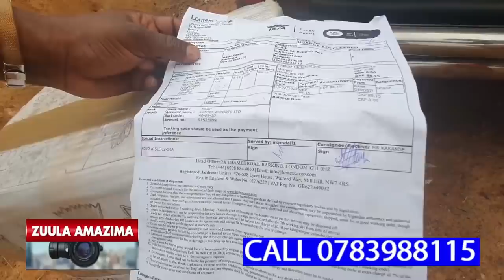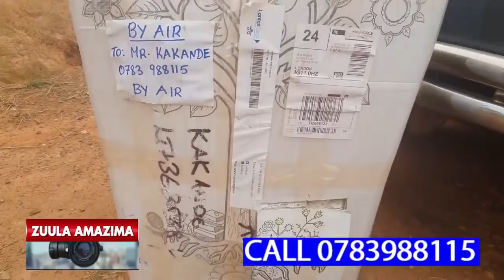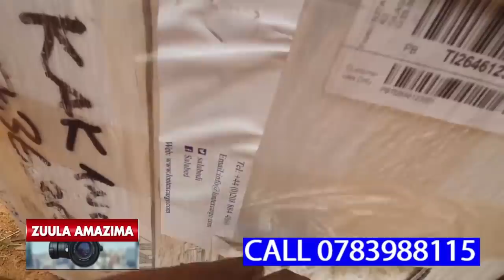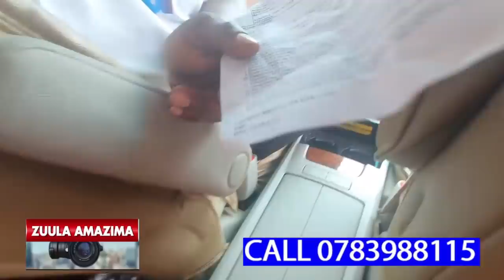RESTY MUNAKIBOGA AFUNYE OBUYAMBI,OMWANA WE WALIWO OMUSAJJA AMANYIDWA NGA KIRUMIRA AMUKAYANIRA